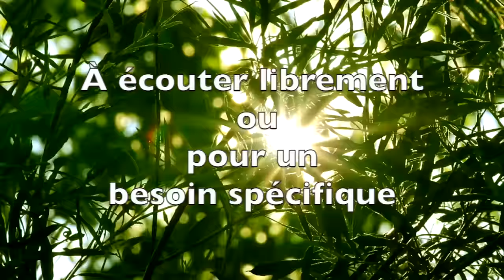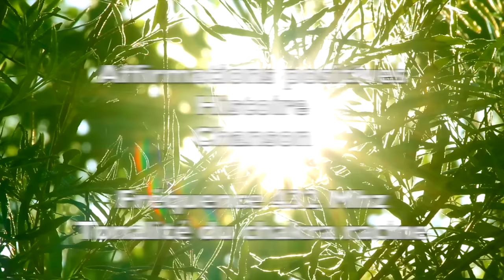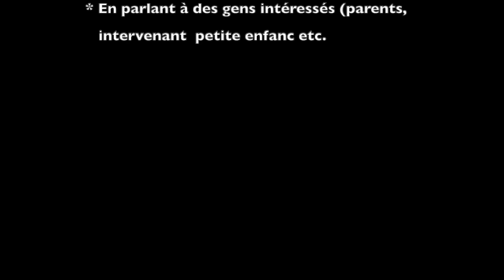Campagne de financement du projet "JE SUIS"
Voici la vidéo du projet de sociofinancement d'un Livre-CD d'hypnose pour enfants d 3 à 8 ans. Vous voulez contribuer à la réalisation du projet?
Merci!!!